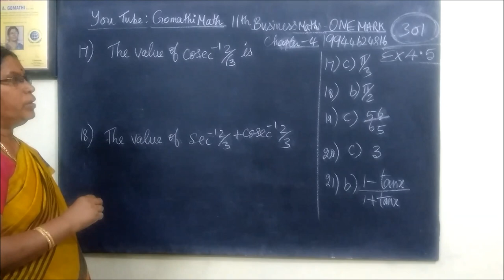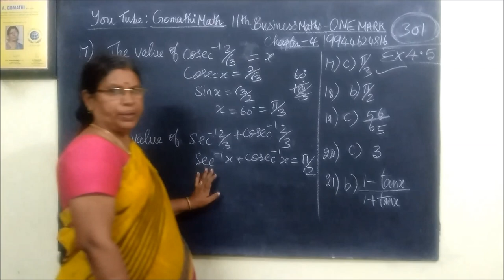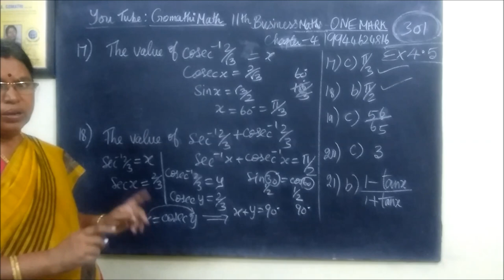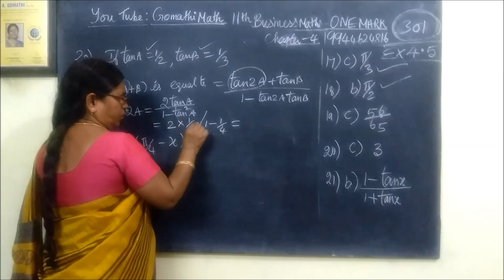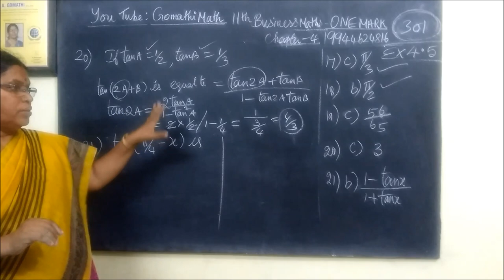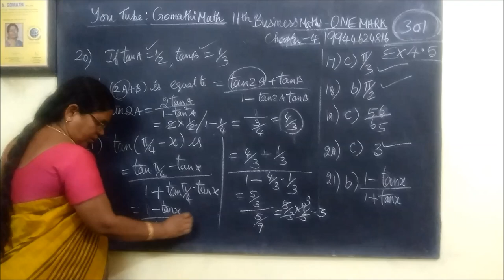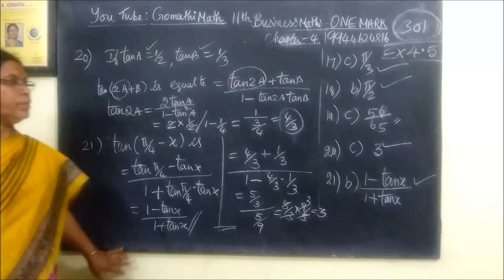11th B-Maths [Part-301] one mark Ex 4.5[17-21] Trigonometry Gomathi dharmarajan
11th B-Maths [Part-301] one mark Ex 4.5[17-21] Trigonometry Gomathi dharmarajan